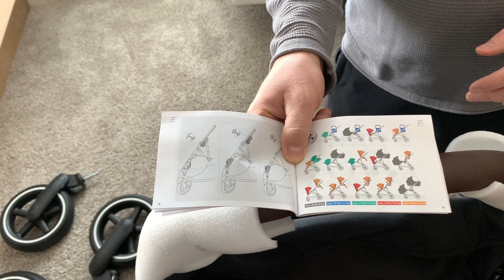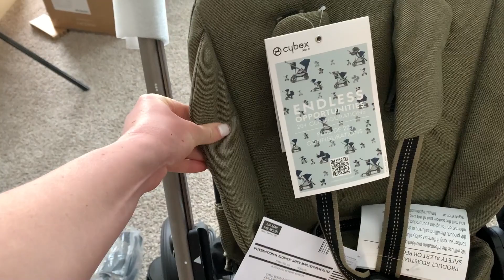КАНАДА ВЛОГ | Собираем детскую коляску CYBEX